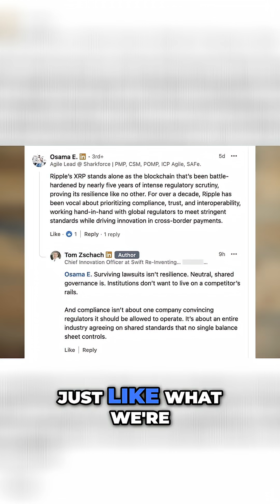Ripple vs SWIFT: XRP Is the Future of Cross-Border Payments 🌍💸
The SWIFT network, a 50-year-old technology, faces a challenge from Ripple in the cross-border transaction space. Ripple aims to modernize global finance, particularly in Asia, with its XRP-based solution, while SWIFT plays catch-up in leveraging distributed ledger technology.